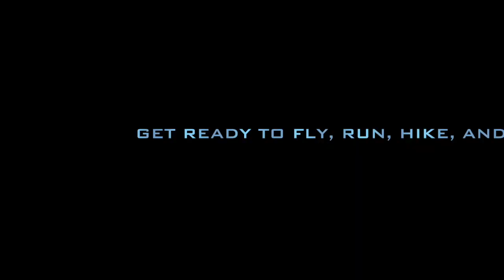The North Face Mountain Festival 2017 Swiss Alps - Lauterbrunnen Switzerland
Trailer - The North Face Mountain Festival 2017 - Lauterbrunnen, Swiss Alps
For 3 days in September we travel to Lauterbrunnen in the Swiss Alps for the North Face Mountain Festival.
Climbing, Hiking, Paragliding, Drones, Trail Running and Cayoning.
A truly magical adventure paradise.